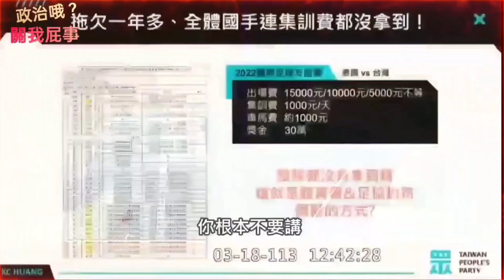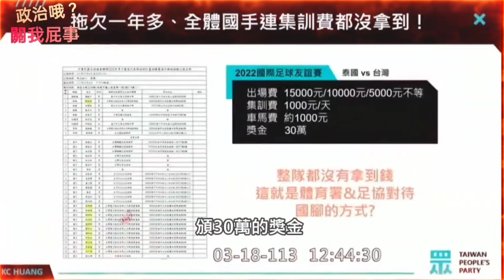民進黨 德政下的 台灣，體育 為何沒人才？問題在這！上億補助VS發不出的車馬費？精華 壓縮